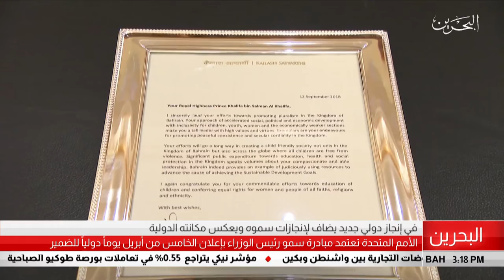البحرين مركز الأخبار : الأمم المتحدة تعتمد مبادرة سمو رئيس الوزراء لليوم العالمي للضمير 29-07-2019